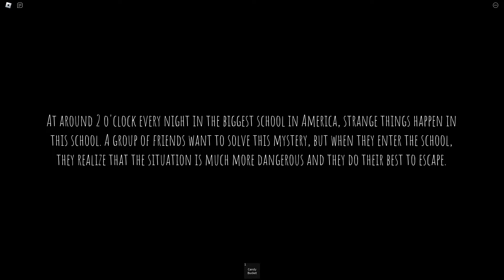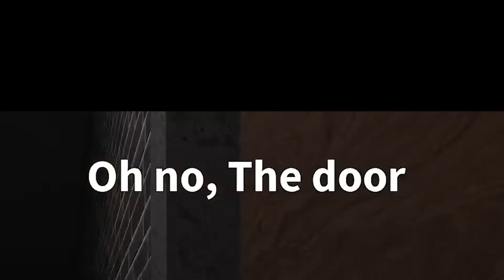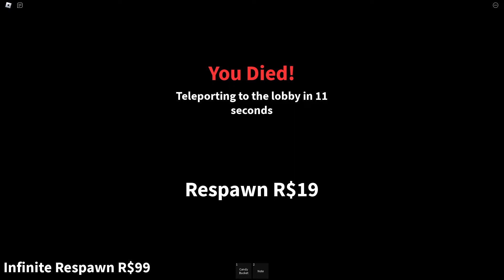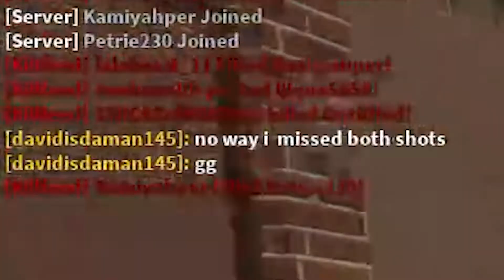Playing Roblox with my friend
Hi my address is 308 Negra Arroyo Lane

To Owen: THIS IS NOT THE ANIPHOBIA VIDEO! THAT SHIT IS 3 HOURS TOTAL AND I WILL EDIT IT LATER